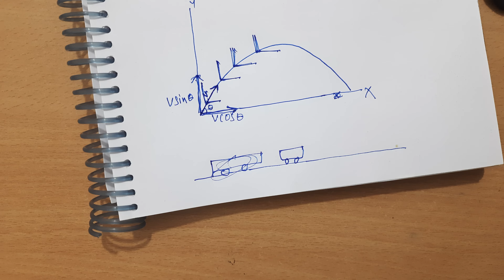Resolution of vector|Chapter 03|Motion in a plane| CBSE | NCERT|NEET